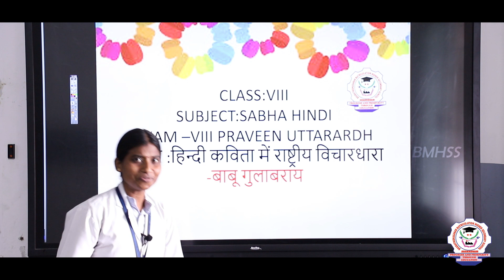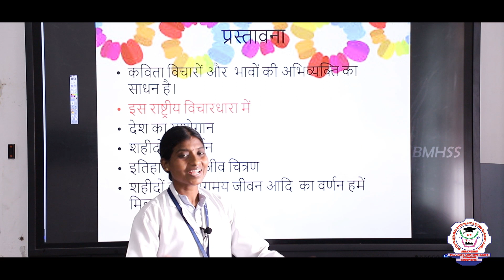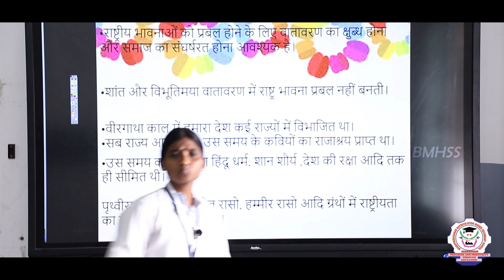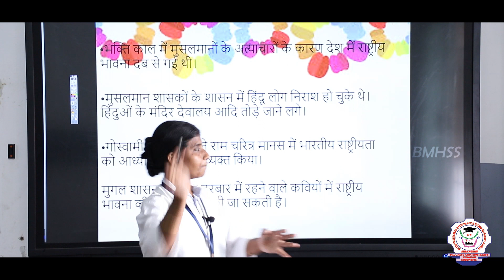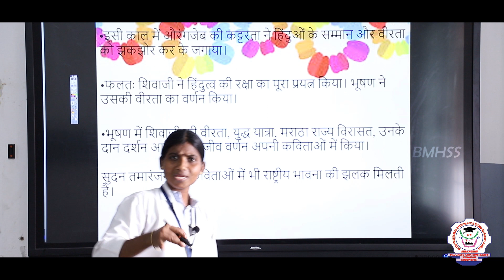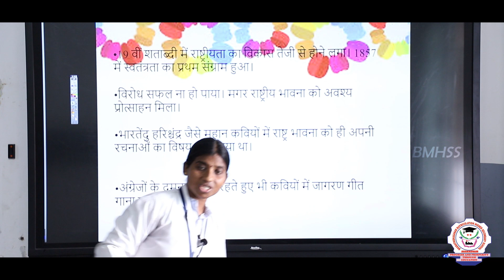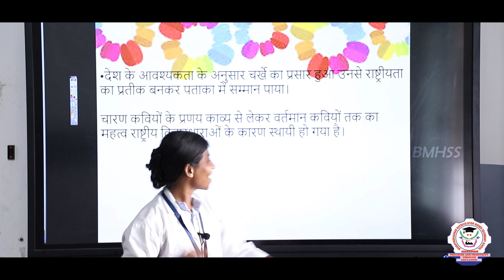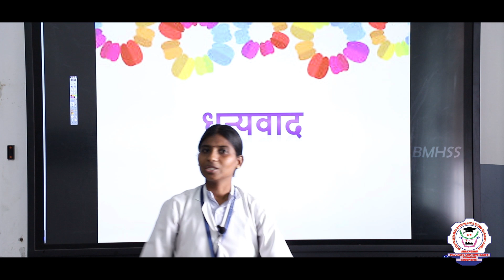Sabha Hindi | Class 08 | Exam 8 | Praveen Uttarardh | Bharathidhasanar Matric Hr Sec School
Class 08  Sabha Hindi - Exam- 8 ,Praveen Uttarardh explanation in Hindi